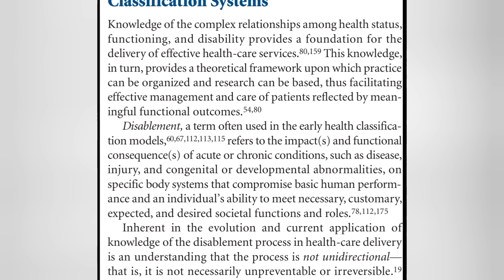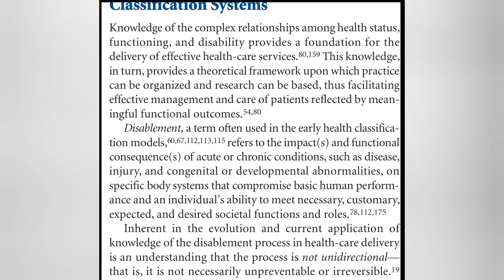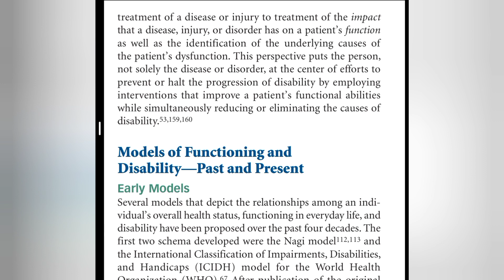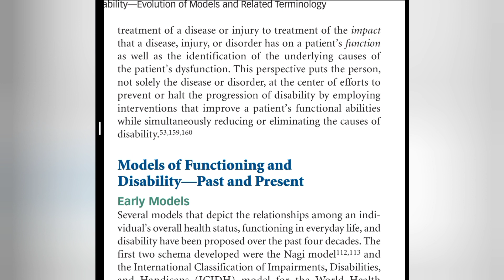Therapeutic Exercise Foundational Concepts part 3 chep 1in Urdu / handi